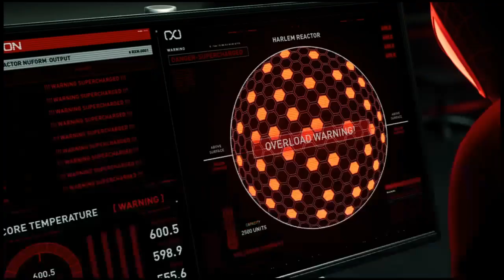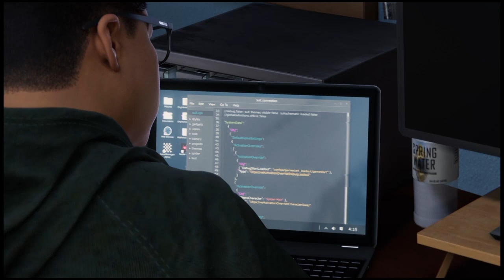Spider-Man Miles Morales - RHINO BOSS (Part 13) (Playstation)